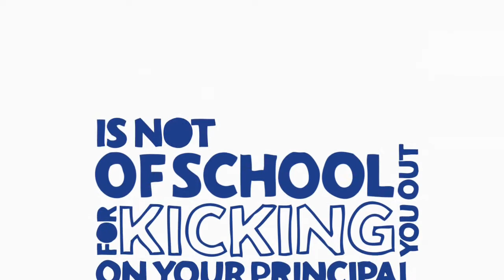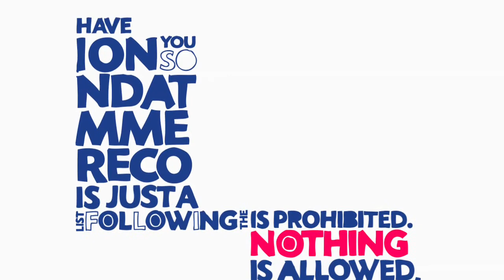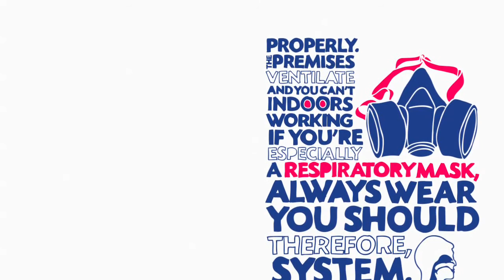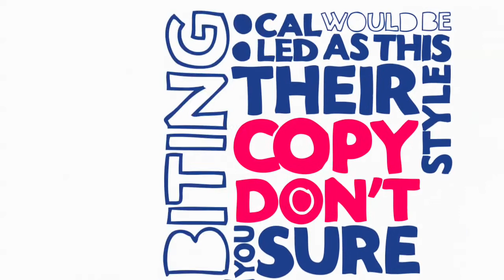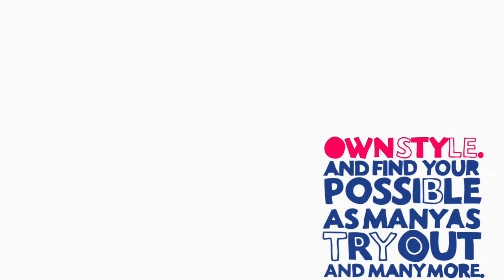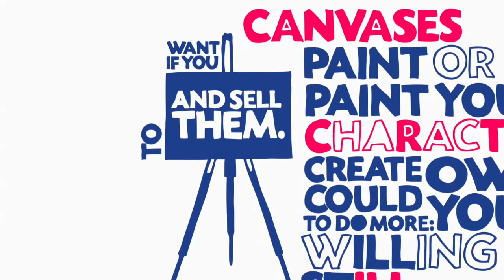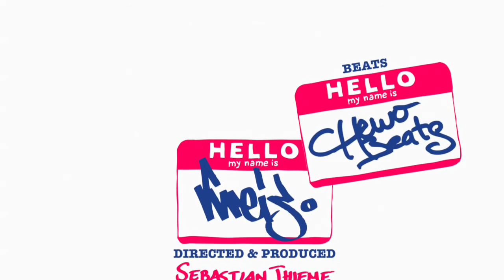From Toy to King 原作者:Klaas van Kreis 給新手塗鴉者的建議 (繁中註解版)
歡迎加入Facebook粉絲專頁:發收電台 老學校研究會 一起分享知識及討論
原作者影片

請使用電腦瀏覽器觀看用行動版本似乎看不見中文註解
註解單純給英文苦手看因為這影片做的很棒 註解破壞情趣
單純翻譯不代表本人立場

裡面有許多對想要參予塗鴉行動的人的一些建議
順便介紹一些塗鴉名詞
Writer: 對塗鴉人的稱呼，通常不會用畫家，而是"寫手"
Graffiti:塗鴉
Bitter:抄襲者
All City:活躍程度直達全城可見的塗鴉者/團